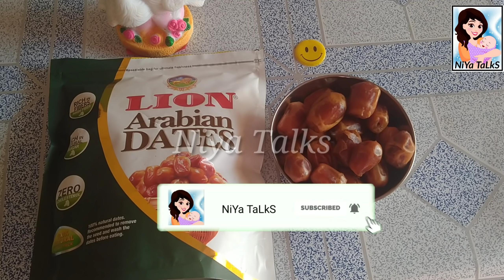പ്രസവ വേദന അറിയാതെ പെട്ടന്നു പ്രസവം നടക്കാൻ Reduce Delivery Pain magical Food! Normal Delivery Tips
വീഡിയോ ഇഷ്ടപ്പെട്ടാൽ useful ആയി തോന്നിയാൽ ഫ്രണ്ട്സലേക്കു കൂടെ share ചെയ്യാൻ മറക്കരുതേ... by.